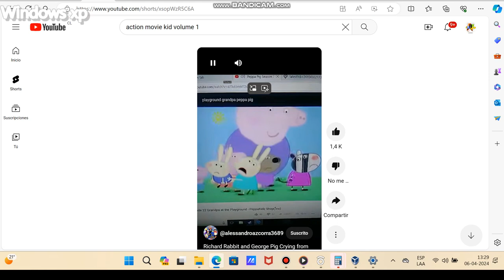george pig cry has bsod